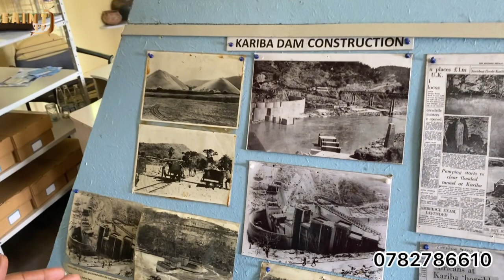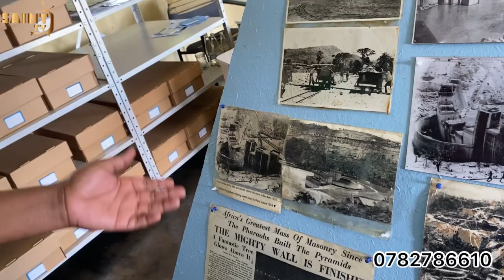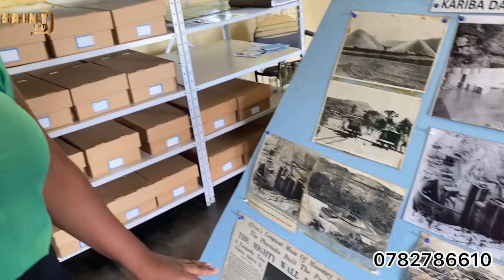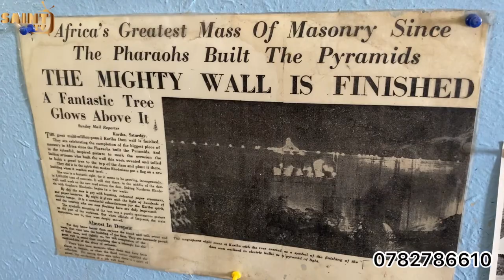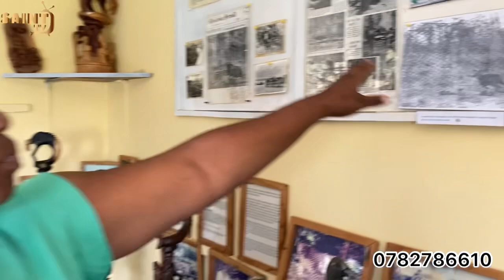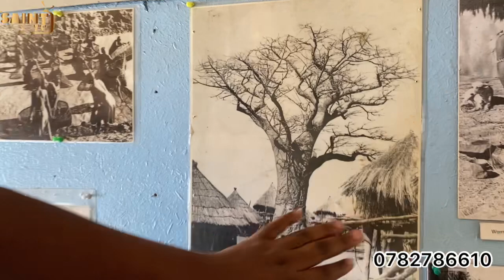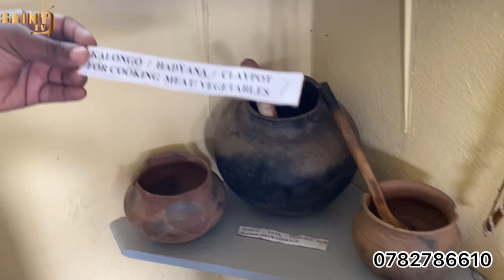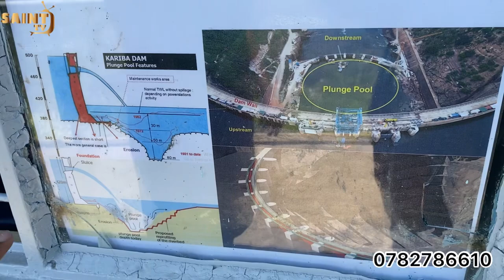Nyasha Muzibwa Explains The History Of Kariba Damwall | NYAMINYAMI | BATONGA | ZAMBEZI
Nyasha Explains The History Of Kariba Damwall | NYAMINYAMI | BATONGA | ZAMBEZI